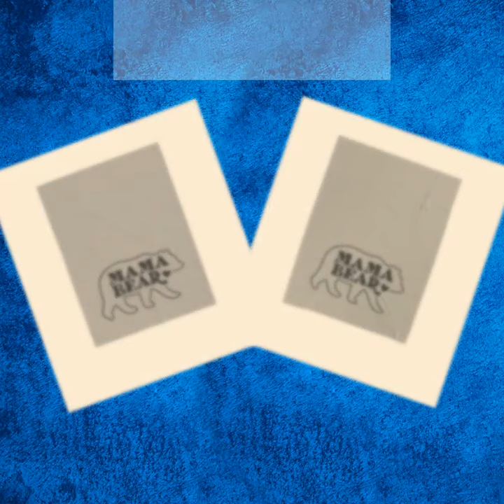Velveteen Plush Blanket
🔥 Snuggle up in style with our Velveteen Plush Blanket! 🛍️